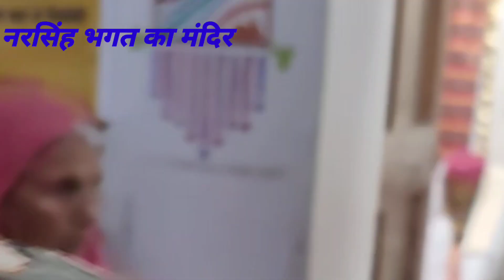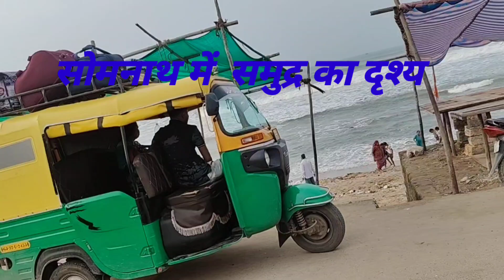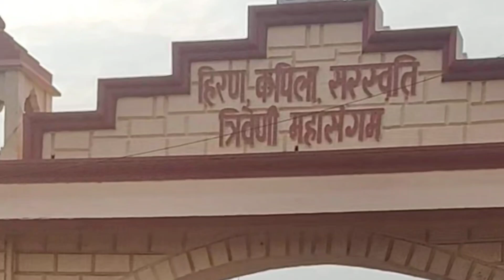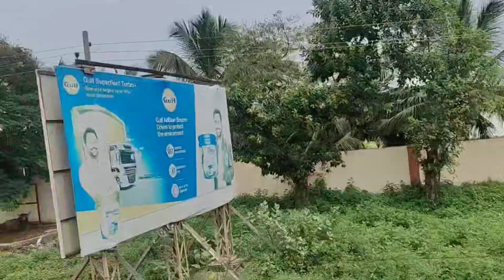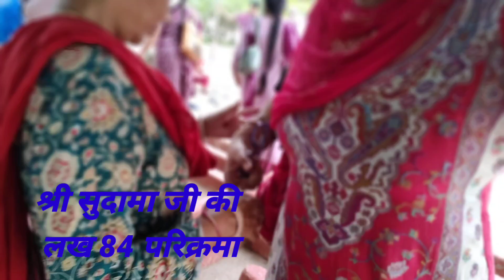गुजरात घूमने का चोथा दिन (17 अक्टूबर) भाल का मंदिर, त्रिवेणी संगम, नरसिंह जी का मंदिर और सुदामा पुरी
गुजरात घूमने का चोथा दिन (17 अक्टूबर) भाल का मंदिर, त्रिवेणी संगम, नरसिंह जी का मंदिर और सुदामा पुरी आदि स्थानों के दर्शन किये !!